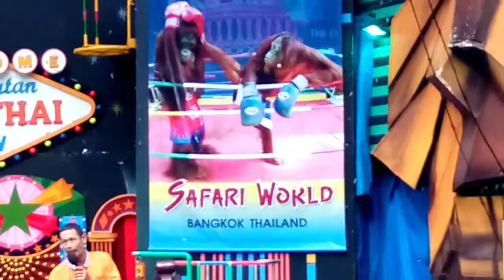็HaHaHa!!!! funny::::Show the orangutan boxing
These Orangutan live at Safari Zoo Bangkok City Thailand